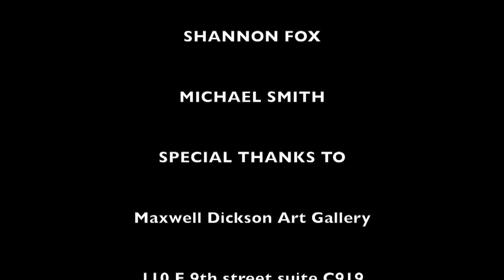PART 1 | MELVIN JACKSON JR. | EXCLUSIVE INTERVIEW | FOXY TV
PART 1 EXCLUSIVE!!                                       Melvin Jackson Jr. : Actor, Writer, Producer, & Comedian sits down with us for his exclusive interview with Foxy TV at the Maxwell Dickson Art Gallery in downtown Los Angeles. This well-rounded and down to earth Entertainer gets personal with his life and career during his sit down interview with TV Host Shannon Fox. Join Melvin Jackson Jr. on social media as his begins his journey to campaign for the featured role of Kurrupt in an upcoming film.